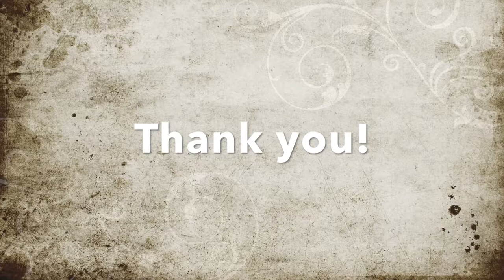Wildlife Animal-Top funniest squirrel play fun on the tree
This video will show you how squirrel live with their daily life; how they eat fruit and how they find food. For example, in this video show about the red squirrel is eating banana, and he bite the death tree's branch for finding some food.